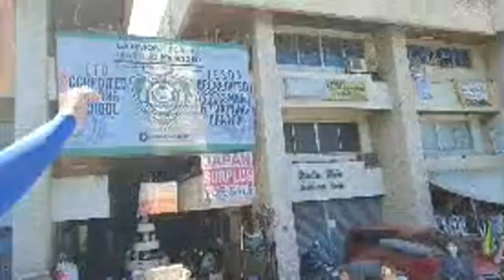LA UNION MOTORCADE NG TEAM BILIS KILOS : Redwan's Crib